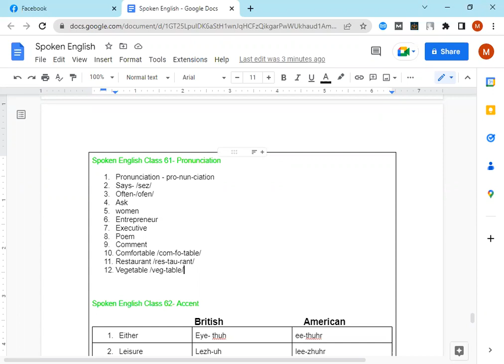How to start spoken English course for beginners Full course 1 to 80 classes (class 61)